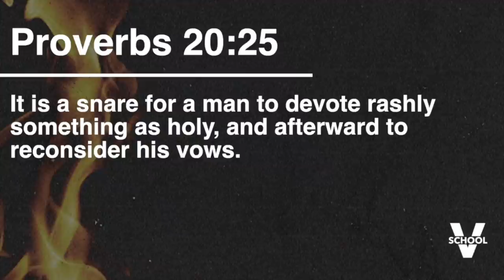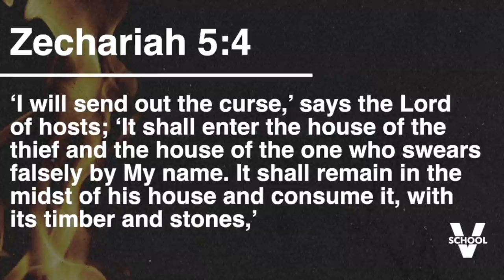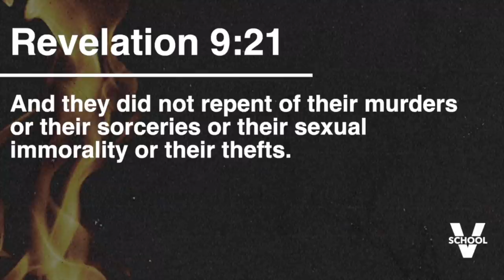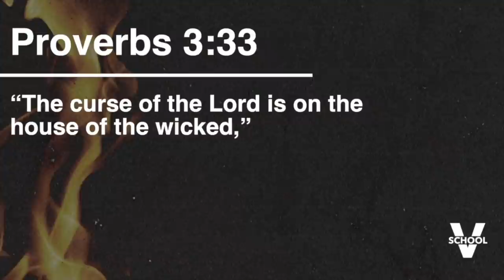How Demons Come In (Part 2)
In Part 2 of this series, Pastor Vlad continues discussing what open doors demons can come through.

0:00 - Inner Vows
2:35 - Spoken Curses
5:57 - Stealing
9:07 - Pornography
11:37 - Drugs
13:44 - Yoga & Eastern Meditations
17:04 - Generational Curses

DELIVERANCE RESOURCES
Need Deliverance?